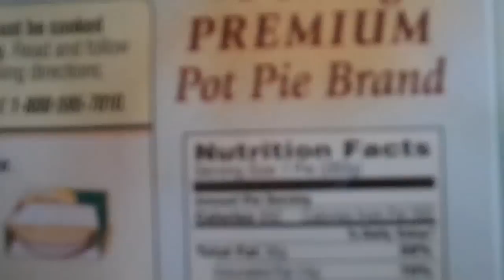G.S.O.D EPISODE 2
A bunch of clips that were from September and November of this year. Been slacking on vids but I'm back!